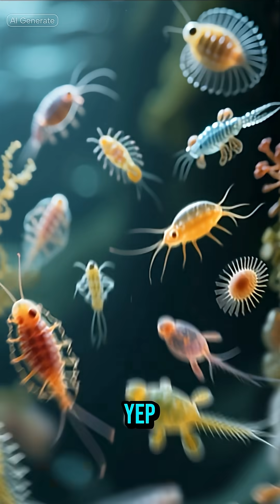Second-Largest Shark in the Ocean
The basking shark might look terrifying with its gigantic mouth, but don’t worry—this gentle giant only eats tiny plankton! 🌊 At over 30 feet long, it’s the second-largest shark in the world, gliding silently through the ocean with one of the strangest feeding styles on Earth.

👍 Like if you love sharks